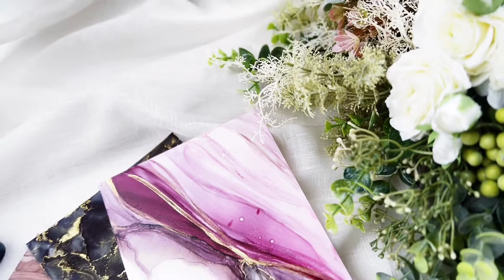酒精墨水作品4加音樂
「流動畫」

方圓雕塑
生活 . 藝廊 . 繪畫的複合式空間

更多資訊